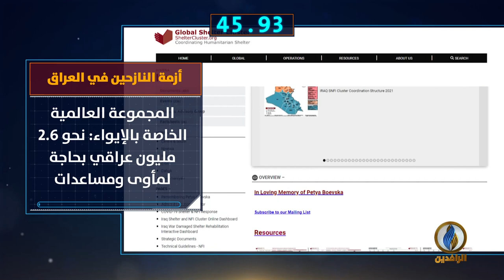أبرز الأخبار على قناة_الرافدين ليوم السبت في